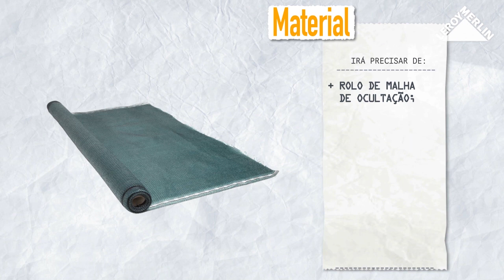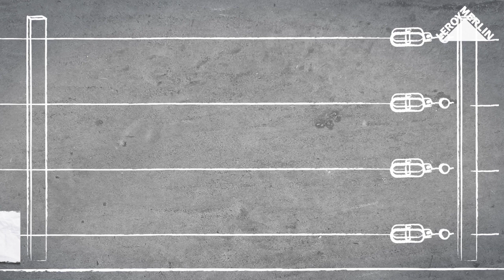Como instalar uma malha de ocultação | LEROY MERLIN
A LEROY MERLIN convida-o a descobrir como instalar uma malha de ocultação.